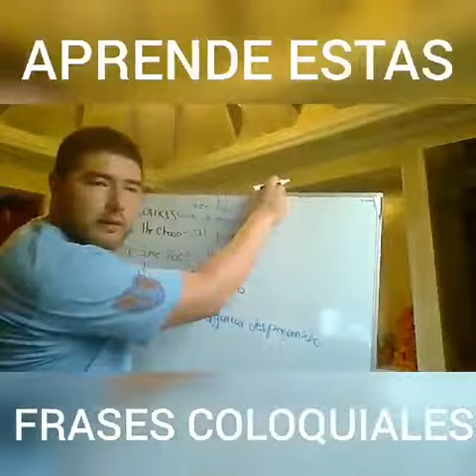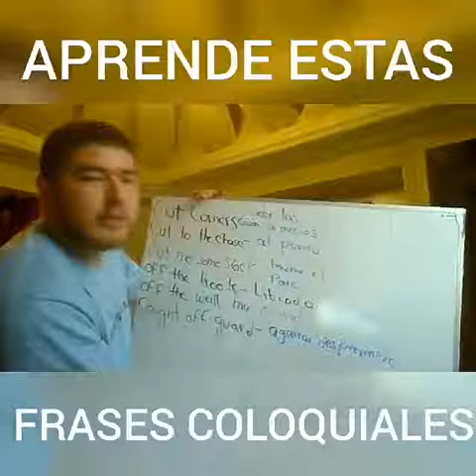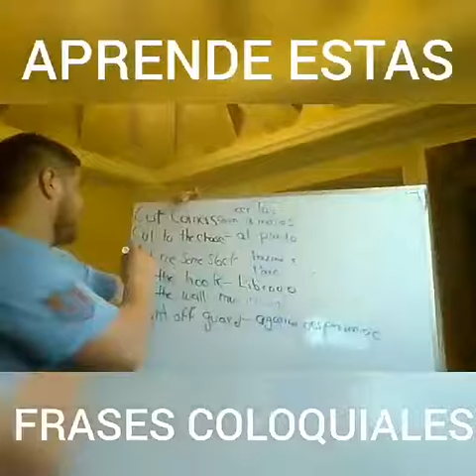6 frases coloquiales en inglés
en este vídeo explicamos unas cuantas frases coloquiales en inglés- el vídeo completo esta en la pagina.